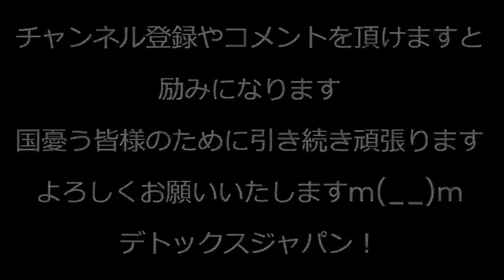自民党「賃上げが不十分な企業の法人税を増税しようかな」中小が痛めつけられて倒産増えるのでは／社民党「外国人でも党員になれます」党費は禁止されてる外国人政治献金にならないの？231111